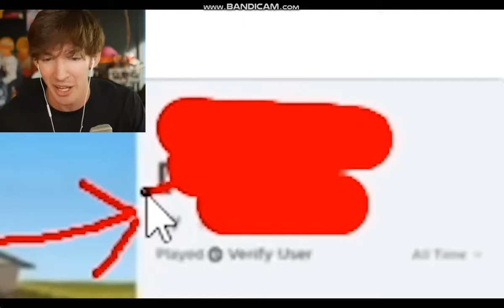Paige crying -Flamingo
credits to flamingo